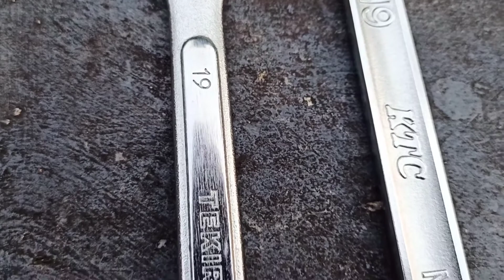Kunci Ring Pas KTC Vs TEKIRO || Mahal vs Murah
Perbedaan fisik / finishing kunci ring pas dan ktc
kelas menengah atas vs menengah bawah

link pembelian

salam hormat

Barra Maheza